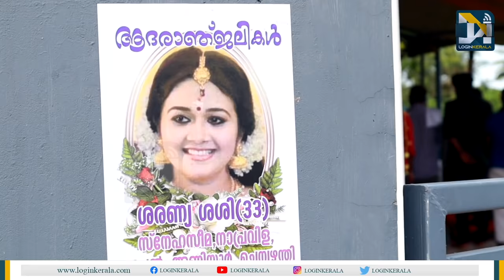ശരണ്യയുടെ മൃതദേഹം സംസ്‌കാരത്തിനായി കൊണ്ടു പോകുന്നു.. ദൃശ്യങ്ങള്‍ | Saranya Sasi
അന്തരിച്ച നടി ശരണ്യയുടെ മൃതദേഹം തിരുവനന്തപുരം ചെമ്പഴിഞ്ഞിയിലെ 'സ്‌നേഹസീമ'യെന്ന വീട്ടിലെത്തിച്ചപ്പോള്‍ വികാര നിര്‍ഭരമായ രംഗങ്ങളാണ് അരങ്ങേറിയത്. മകളെ വിളിച്ചു കരയുന്ന അമ്മയുടെ വാക്കുകള്‍ ഏവരെയും കണ്ണീര്‍ അണിയിച്ചു. തന്റെ ഏറെ പ്രിയപ്പെട്ട 'സ്‌നേഹസീമ'യെന്ന വീട്ടില്‍നിന്ന് ശരണ്യ വിടവാങ്ങുമ്പോള്‍ സഹപ്രവര്‍ത്തകരും സുഹൃത്തുക്കളും കണ്ണീര്‍ വാര്‍ക്കുകയായിരുന്നു.